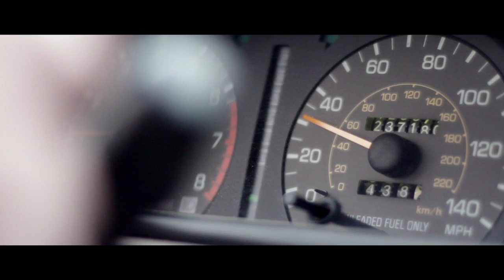The Phantom Draw by FUGO Studios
This film was created for The 48 Hour Film Project. It is a competition in which teams have to write, shoot, and edit a short film all within the allotted time of 48 hours. Everyone is given a genre, line of dialogue, prop, and character.

Awards:
Best Film of Atlanta, Best Cinematography, Best Editing, Best Sound Design, Best Directing, 3rd Place World Wide.

Screened at 2011 NAB and 2011 Cannes Film Festival.

FUGO Studios is an award winning Atlanta video production company offering creative services in the fields of film & video, motion graphics, and visual effects.